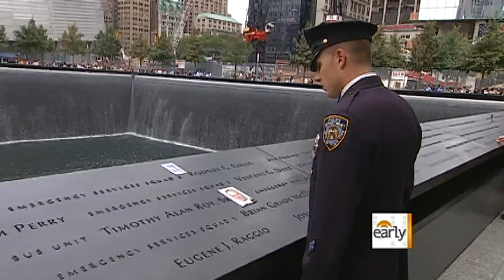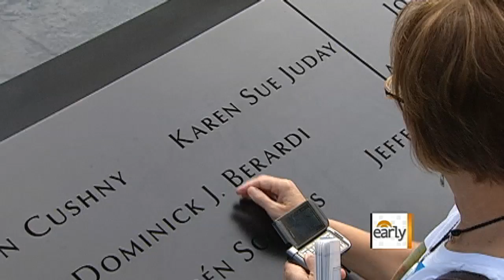The Early Show - Erica Hill and the 9/11 Memorial dedication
Erica Hill reflects on the 9/11 Memorial dedication service at the Ground Zero site, ten years later.